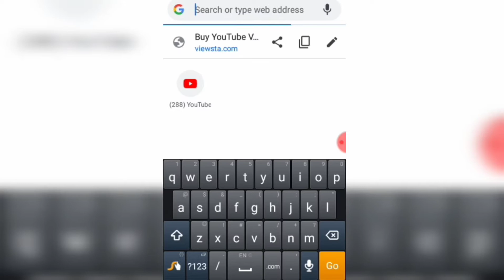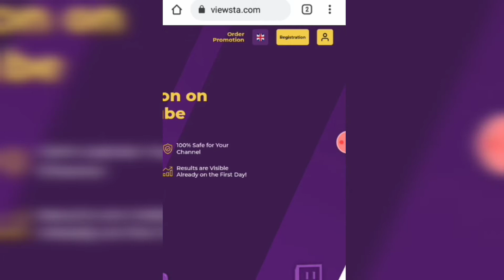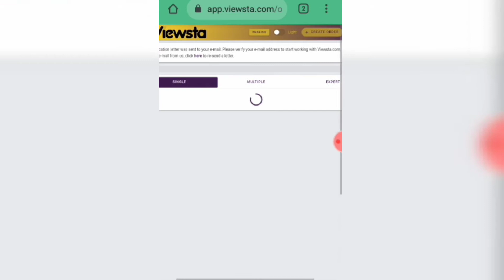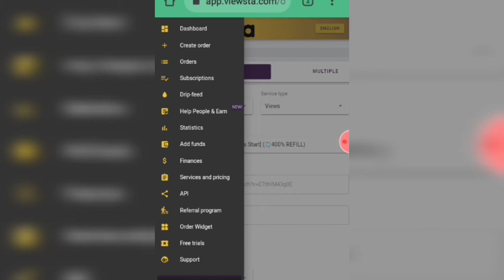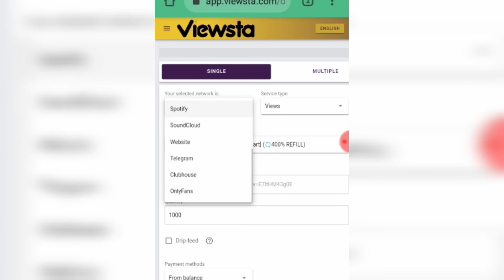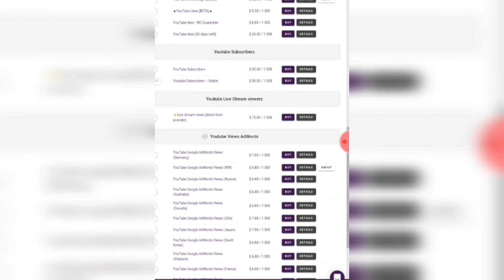how to promote youtube videos without paying - viewsta.com review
how to get more views on youtube for free - how to get more subscribers on youtube- how to get youtube views

how to get more views on youtube- Website for youtube subscribers - subscribers on youtube fast   @care cure beauty